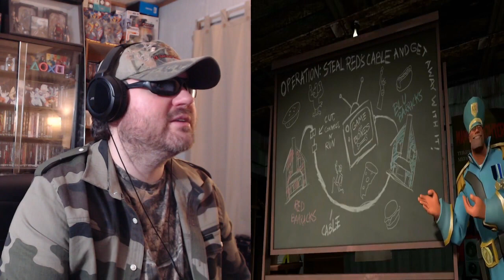Team Neighborhood - Episode 2 - Cable Calamity (Greatdictator) - Reaction! (BBT)